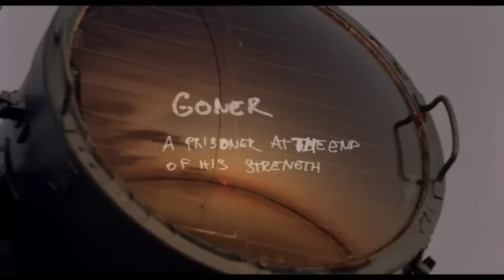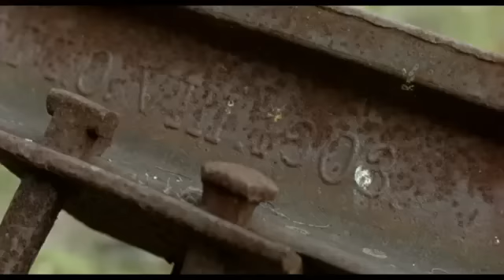INTO OBLIVION - trailer (goEast 2012)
MRTVÁ TRAŤ / INTO OBLIVION / TOTES GLEIS
Director: Šimon Špidla
Czech Republic 2011
goEast Film Festival 2012 - Competition - documentary

In the early 1940s Stalin decided to build a railway line that would transverse the Siberian Taiga and link up uninhabited outposts along the northern Polar Circle. But as soon as construction commenced (under Stalin's direct command), the hopelessness of the venture became apparent. The proposed route crossed permafrost areas and marshlands, and the deployment of unsuitable technologies and deficient equipment put paid to any last hopes that the project was feasible. The labourers deployed -- almost exclusively inmates from the notorious gulags -- suffered horrendously under the inhumane working conditions, the frost and the blizzards, the mosquitoes, the permanent undernourishment. In 1953, shortly after Stalin's death, work was terminated with immediate effect. The railroad, which in the foregoing six years of construction had reached a length of 699 kilometres and claimed the lives of tens of thousands of forced labourers, was never completed. Šimon Špidla embarked on a meditative journey along the Salekhard-Igarka line, Stalin's "railroad of death", producing a minimalist film in which the camera searches an abandoned camp for traces and records of the people who lived and worked there more than 60 years ago.